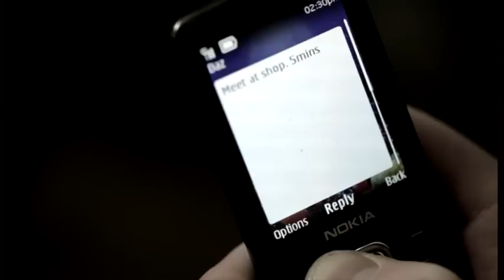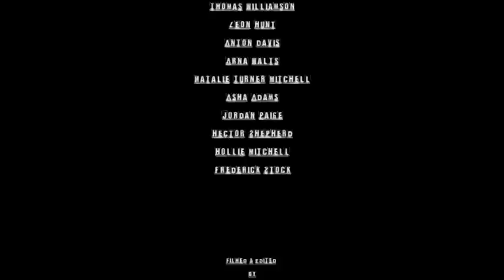"WHO AM I?" Short Film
"WHO AM I?"  Fresh, Convincing & Powerful..

The critically acclaimed story of to friends growing up in Hackney, Sean and Darren.
Sean is determined to go straight, instead he heads into trouble with his mate Darren against a local gang member looking for revenge
A typical day for Sean and Darren ends in a way neither would have wanted.

Short film starring Thomas Williamson and Leon Hunt
Directed by Maan Mansour & Thomas Williamson
Written By Thomas Williamson